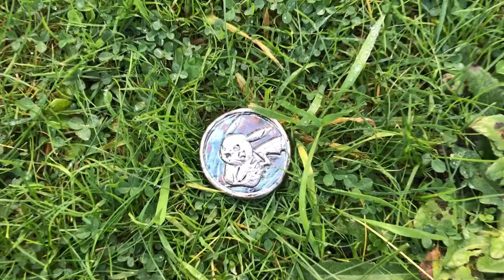Hand Poured Silver Art | Pikachu coin | A Pokémon Pour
I'm creating a special silver round today—featuring Pikachu!

This one’s a request from someone very special… my daughter.

In todays video I make a miniature work of art from hand poured molten silver, I just use a sand casting process, no lasers or machine presses. just the old traditional way but with a twist, I use a 3d prints to make the impressions.

Here is a link to my website showcasing some of my other pours:

If you are into silver, gold, bullion, stacking or any investments the place to be is in our discord group!

Here is a link to join the Stackers Social discord group. yes the new one...I think @365DaysofSilver